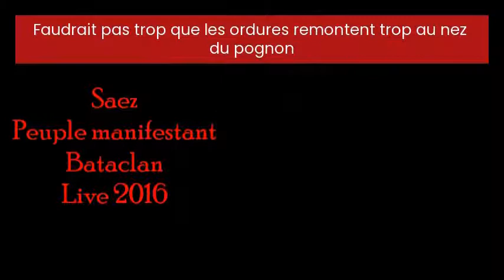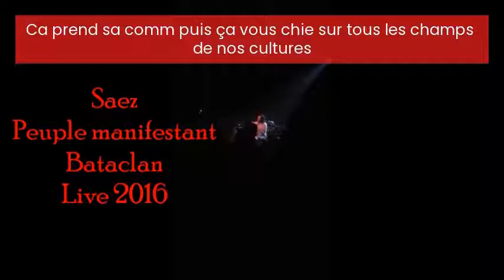Damien Saez - Peuple manifestant (bataclan - Live 2016)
Concert Live